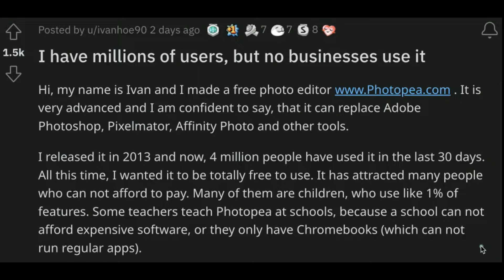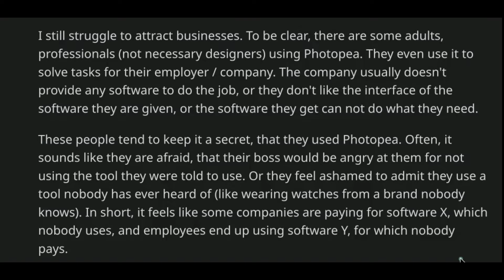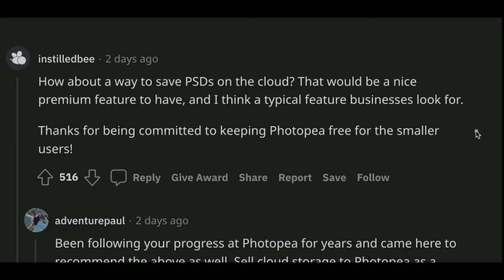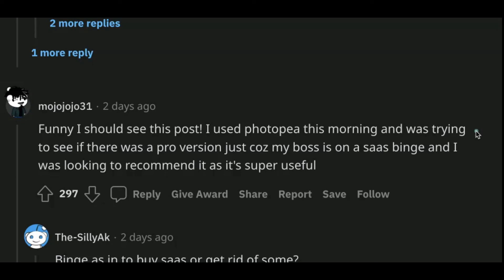I have MILLIONS of Users, but no Businesses use it | Photopea Reddit Story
TOP BEST SAAS FEBRUARY 2022

TOP WORDPRESS DEALS FEBRUARY 2022